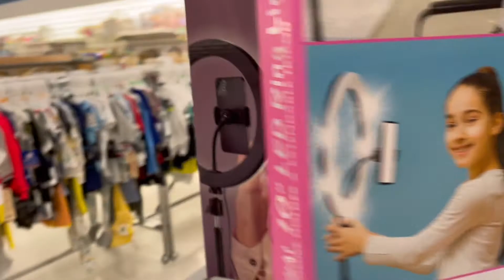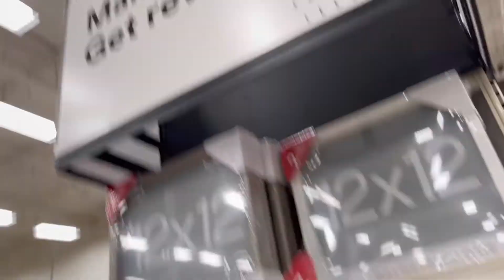HANG WITH ME TODAY : IM PREGNANT | ICE CREAM DATE | CAR TALKS | ETC..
CATCH UP ON ANY VIDEOS YOU MISSED OUT ON..
                  ( VIDEOS DROPPING WEEKLY )